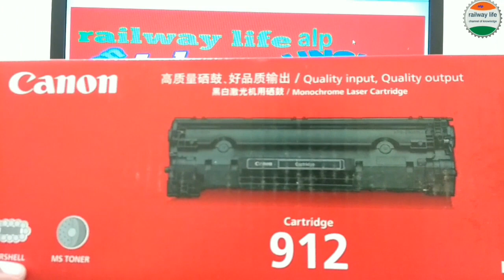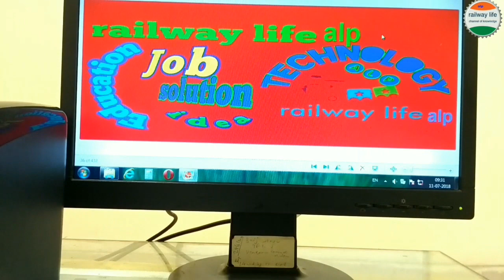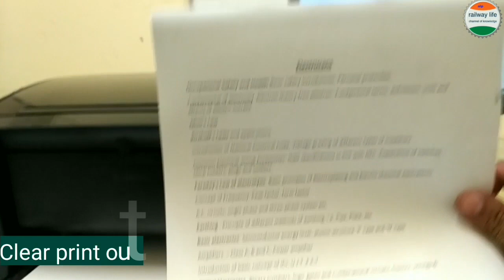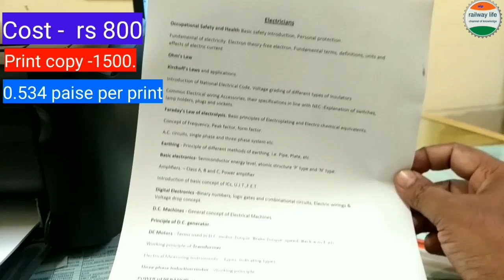How to install cartridge 912 canon printer & print document cheaply.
photo copy & printed document requirements for everyone for home & office and education etc. in this video shown how to install cartridge 912 in canon printer also print out required document in black ink with cheap price.
canon printer commonly use because low price black ink printer also cartridge rate low in term laser printer.